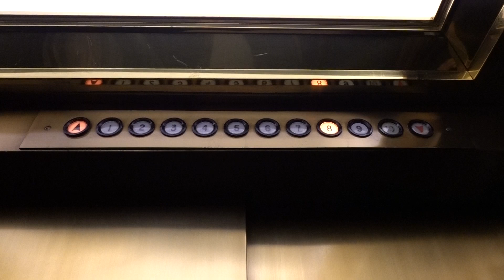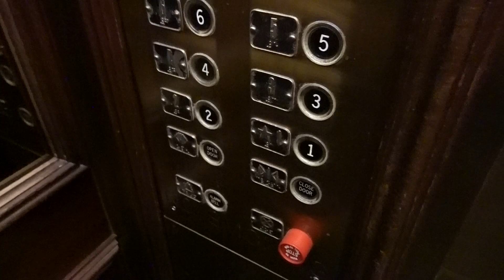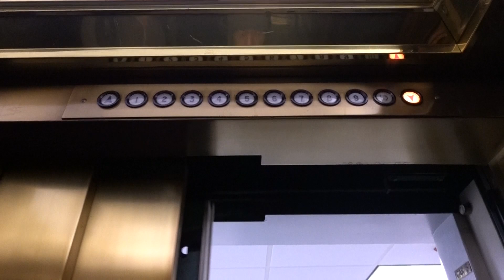Original OTIS Lexan Traction Elevators - 19 S La Salle St - Chicago, IL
[Recorded December 2023] These are the much cooler elevators in this building. They only go up to the 10th floor, but they are original OTIS elevators with Lexan fixtures. Everything has been replaced except for the COP, so that's really neat! I really like the cabs and the brass fixtures.